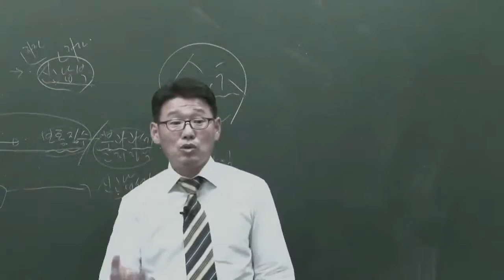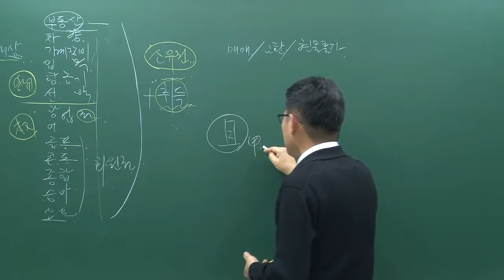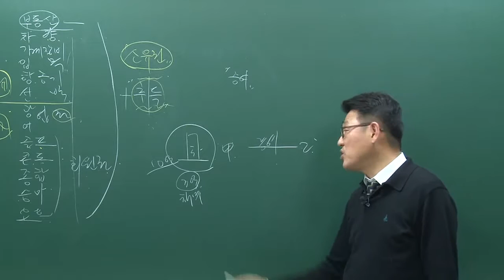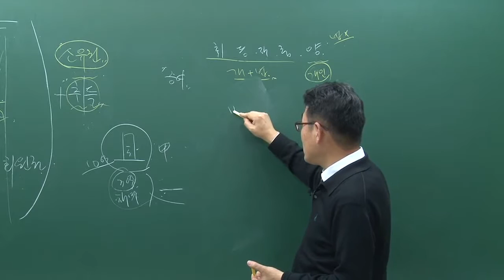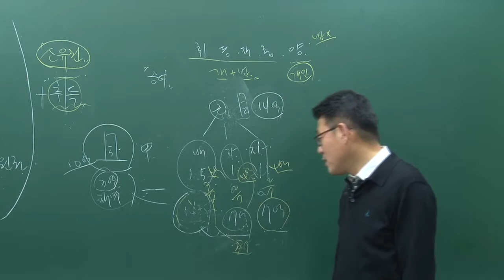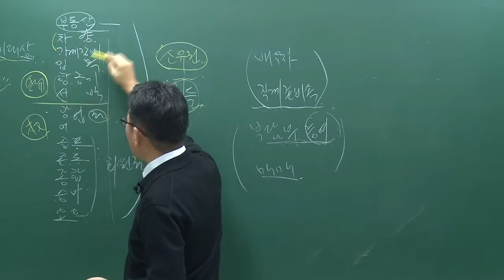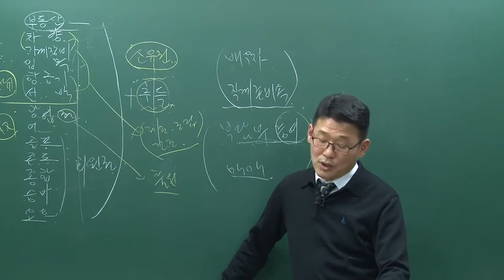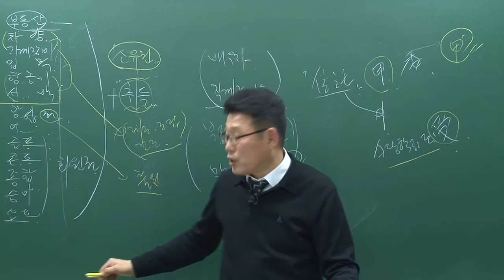제08강 [지방세]취득의 개념